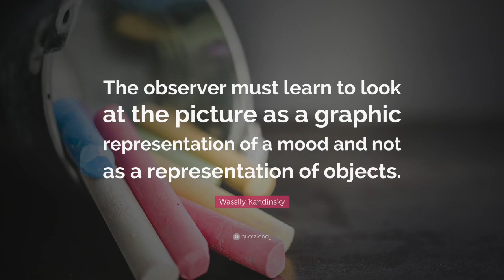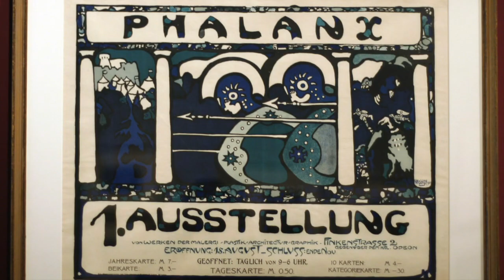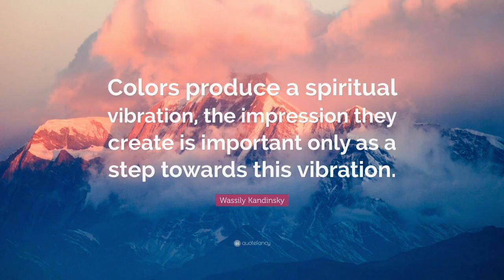Intro to Wassily Kandinsky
Title error at 1:38 - instead of "The Scream", it should be Blue Horses by Franz Marc!

This video is more suited for older students, age 11-14